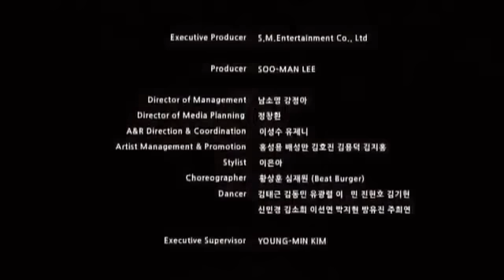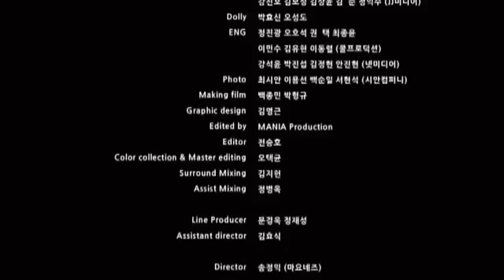[DVD Concert] Snsd_ Girl's generation Disc 2 part 10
SNSD